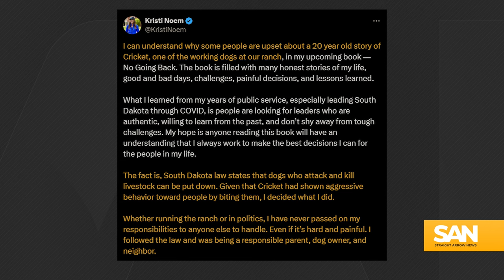SD Gov. Noem responds to backlash over story of shooting her own dog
Republican South Dakota Gov. Kristi Noem is responding to backlash after revealing in her upcoming memoir that she killed her dog named Cricket and a goat on her ranch 20 years ago. The Guardian reported the incident detailed in Noem’s book “No Going Back: The Truth on What’s Wrong with Politics and How We Move America Forward.”